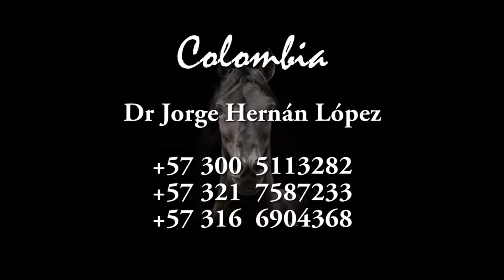Diego Gonzalez, La Doma Puertorriqueña en el Caballo Colombiano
Diego González Juez Internacional Confepaso . Para mayor información visita

PasoFinoTv, mostrándole los Caballos Criollos Colombianos al mundo: Caballos de Trocha y Galope, Trote y Galope, Paso fino Colombiano y Trocha Colombiana.
Déjanos tus sugerencias y comentarios.